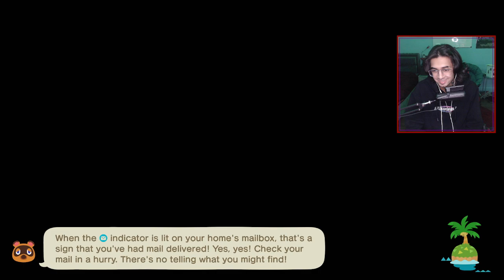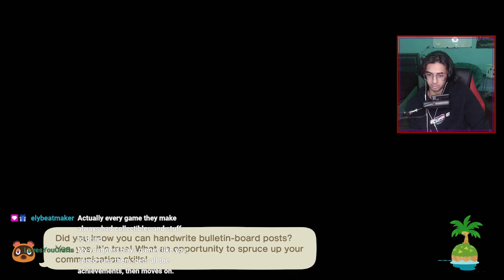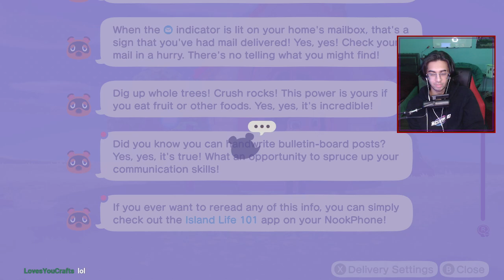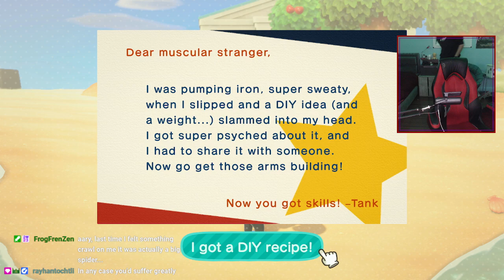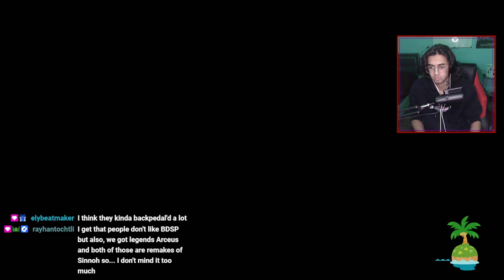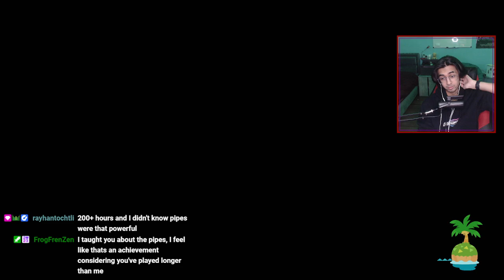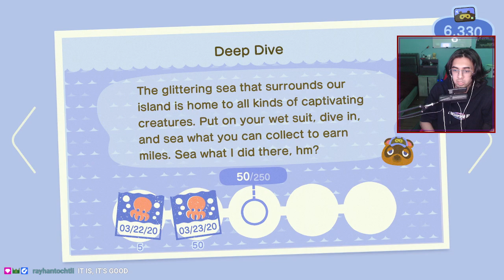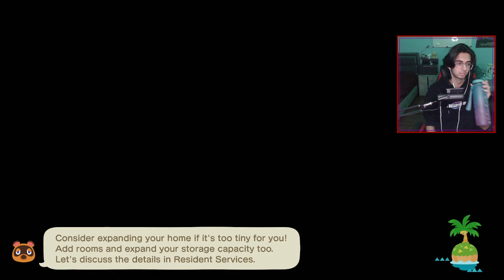ACNH EP 2 - The NEW MUSEUM